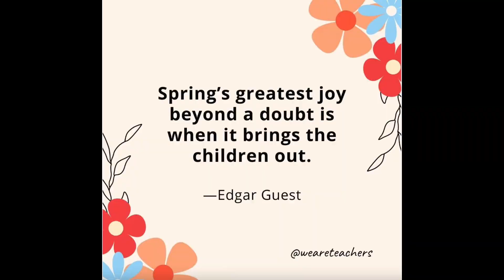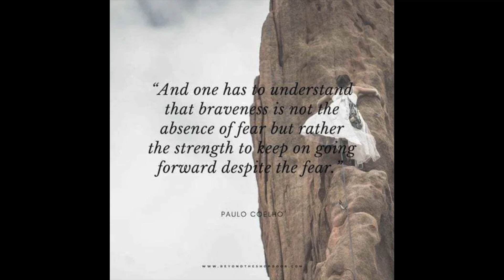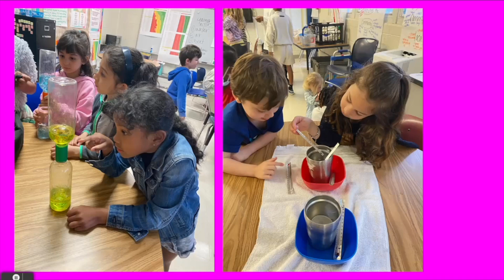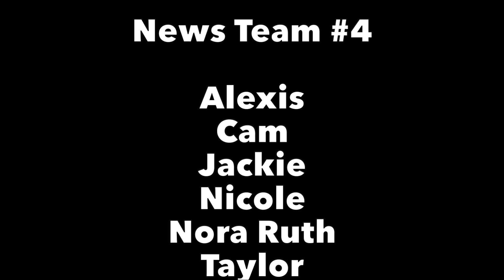SRS News 4 21 23